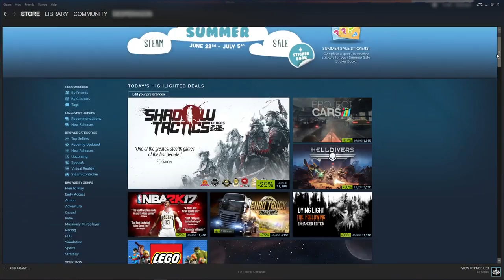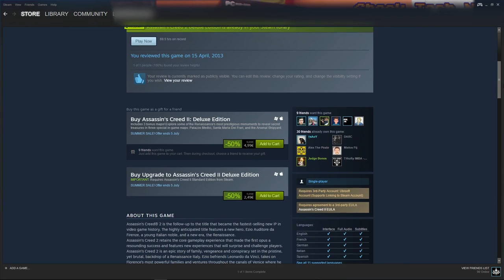Περι Πειρατείας... Απόψεις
Κάποιοι συμφωνείτε, κάποιοι διαφωνείτε. Όλες οι απόψεις είναι δεκτές και συζητήσιμες πάντα στα πλαίσια του αμοιβαίου σεβασμού.  Και προπάντων καμιά άποψη δεν είναι ακλόνητη. Για αυτό ότι θέλετε μπορούμε να το συζητήσουμε κόσμια και με ηρεμία χωρίς να προσβάλεται κανείς .
Ευχαριστώ

ΕΠΟΕ - ΕΤΑΙΡΙΑ ΠΡΟΣΤΑΣΙΑΣ ΟΠΤΙΚΟΑΚΟΥΣΤΙΚΩΝ ΕΡΓΩΝ
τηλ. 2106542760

🔊 Intro:
331Erock